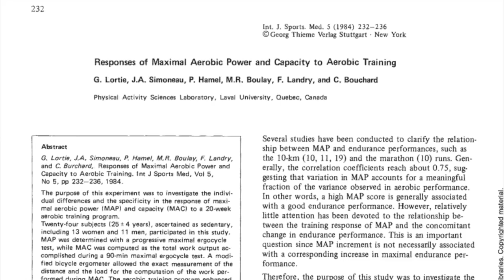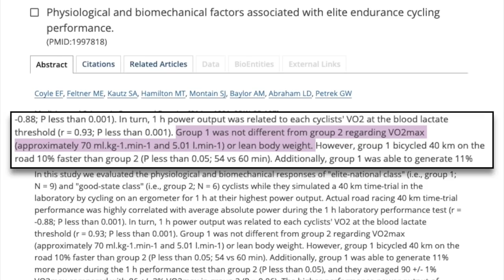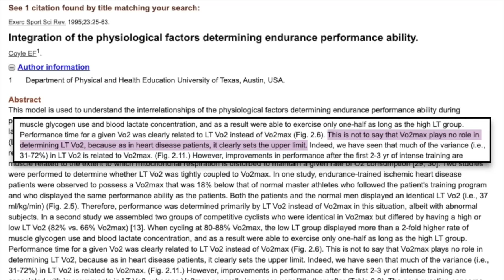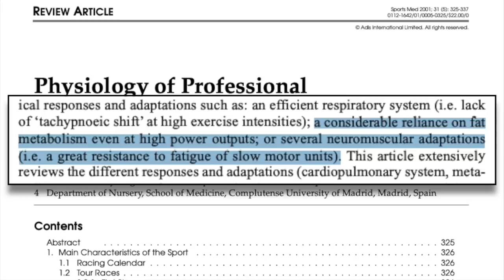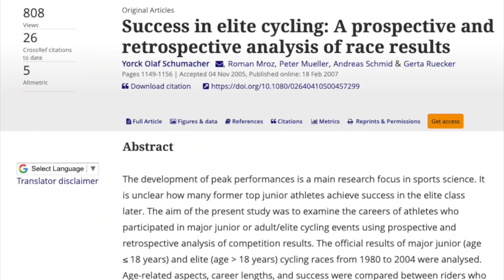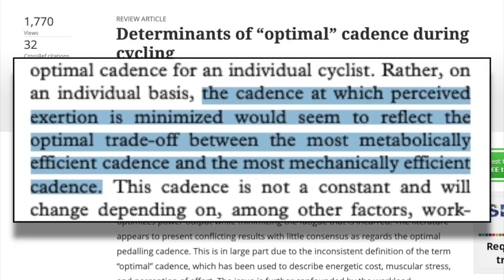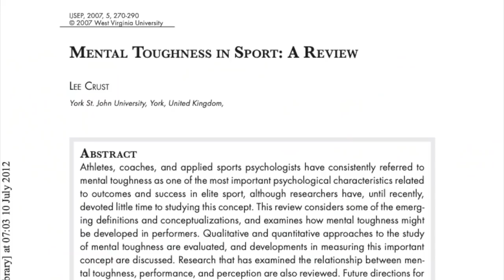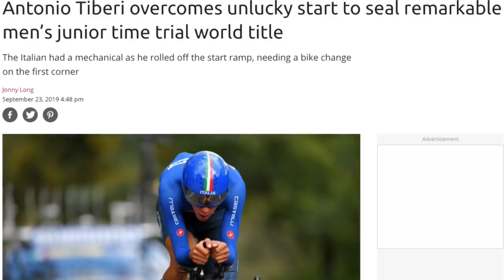What Separates Pros from the Rest of Us? The Science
What make the world's best cyclists so fast? I go into the role of genetics, elite endurance athlete physiology, starting at an early age, cadence, and the mental side of cycling.

Check out the New WWBHDD? T-shirts and stickers

If you like the gloves I use they are made by Handup. Handup makes some pretty rad stuff, not just gloves but other apparel as well. I've been on their gloves for a while now and absolutely love them. Check em out.

Facebook: Dylan Johnson Cycling Coach